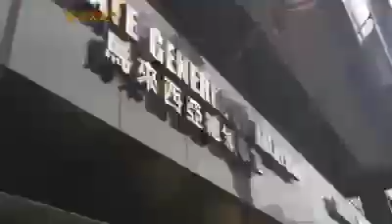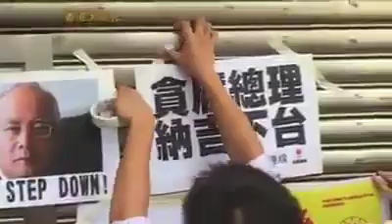Protest at the Malaysian Consulate in Hong Kong